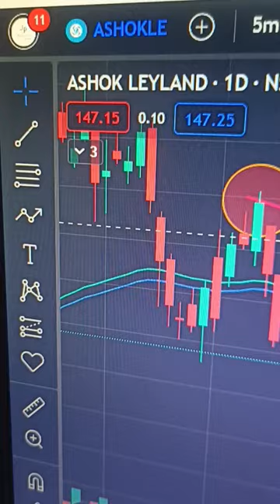shorts stockmarket viral money shermarket